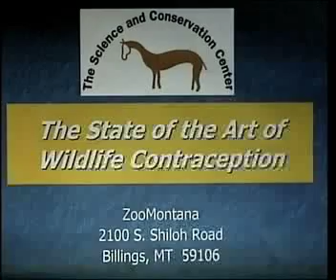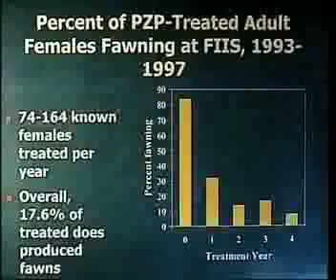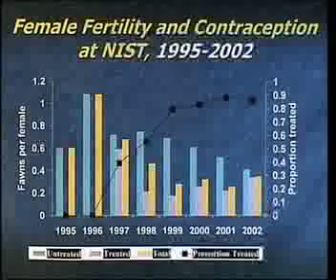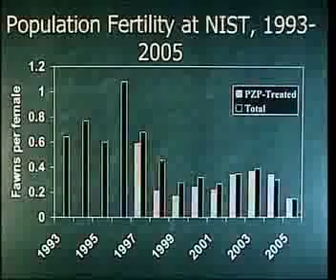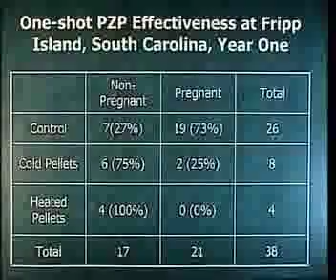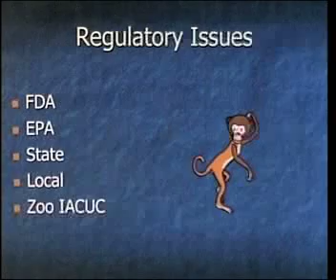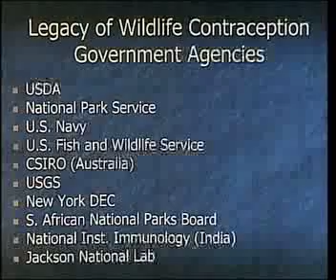Deer Contraception Works!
Dr. Jay Kirkpatrick, deer contraception expert, explains the startling successes in deer contraception, its authorization for use and availability.  Dr. Kirkpatrick is the founder and Director of the Science and
Conservation Center, Montana.  He has worked with
contraception on 90 species of animals,  including wild horses, several species of deer, African elephants and water buffalo .